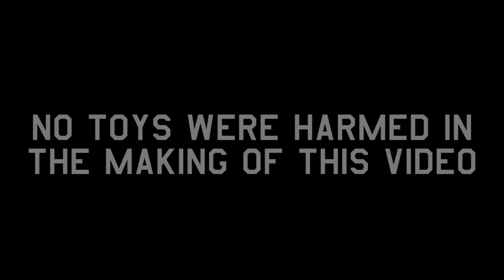Jurassic World Dinosaur Escape - Official Lyric Video | Mattel Action!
It's a volcanic eruption on Isla Nublar! Sing along to save the Jurassic World dinosaurs from extinction. Help count off each species leading up to the infamous Indoraptor!

About Jurassic World:
Jurassic World Mattel dinosaur action figures allow you to take the dinosaurs from the movie into your very own bedroom! Follow along as we recreate the action of the film using the toys as their ferocious on-screen counterparts. Watch the dinosaur action figures roar to life in epic music videos and action-packed battles!